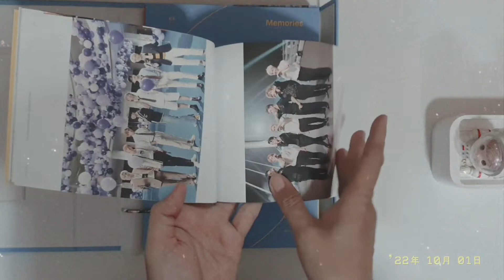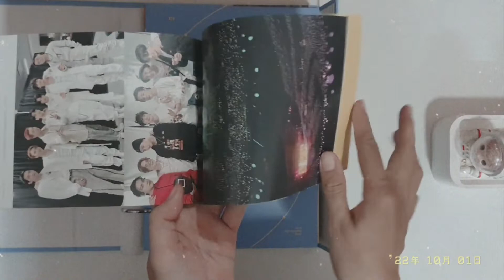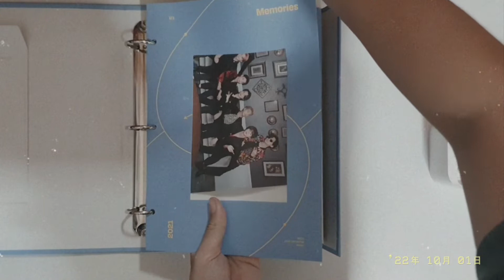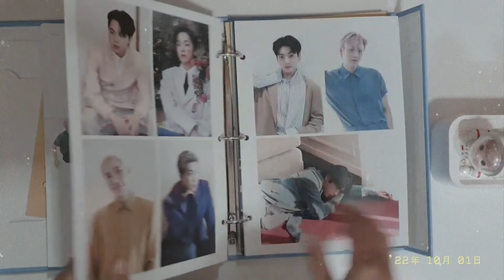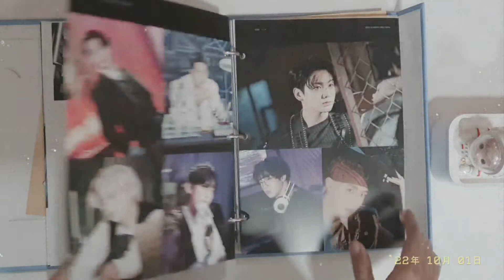UNBOXING:BTS MEMORIES OF 2021 DVD